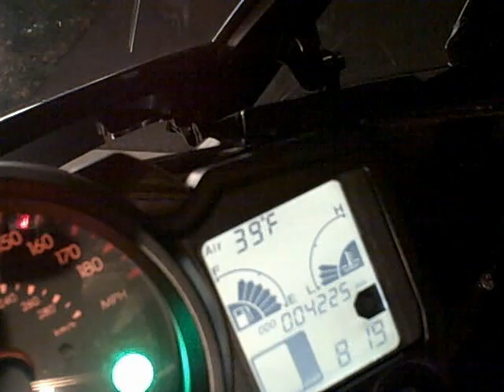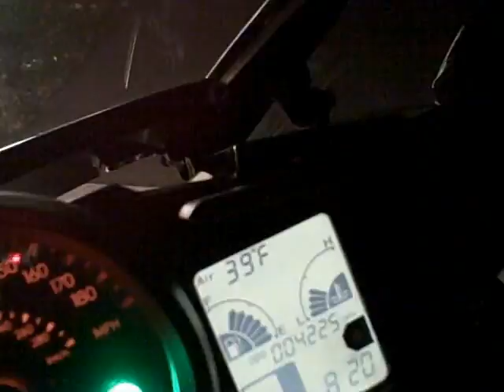Polar Bear Challenge: Qualifying Run and Christmas Celebration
I go on a night time qualifying run because only at 7:30 was the temp near freezing and because our
village's Christmas Celebration, Starshine, is at night.

 Starshine is a nice get together for our village, Penn Yan (Pennsylvania-Yankee), where we enjoy the late fall temperatures, friendship, food and some, err, good Spirits!